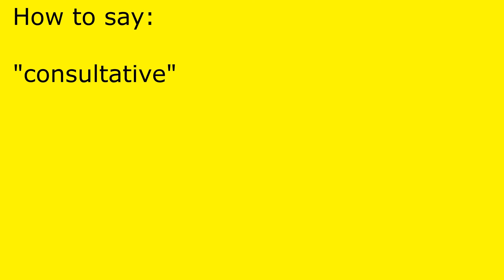How to pronounce consultative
consultative pronunciation.